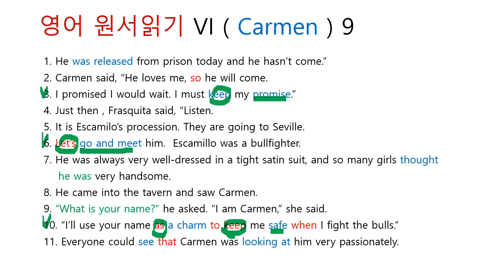영어 원서읽기 VI ( Carmen ) 9